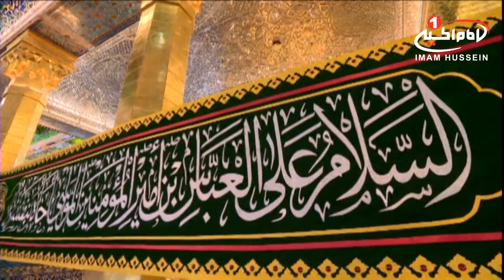کلیپ منم مشترکم (243): عنایت حضرت ابالفضل علیه السلام و صاحب فرزند شدن بعد از 8سال، کربلا، 1440 ق